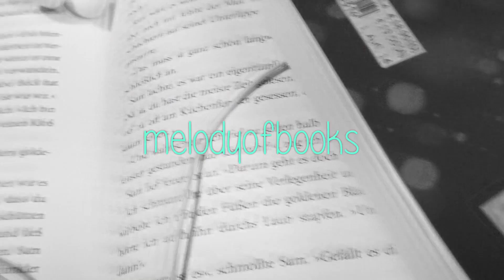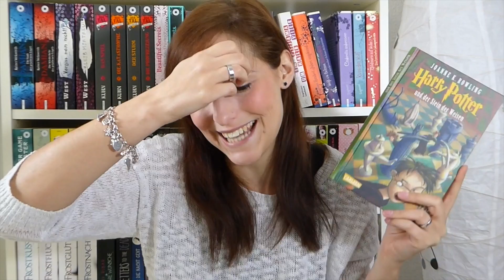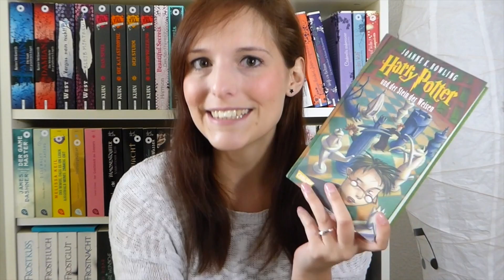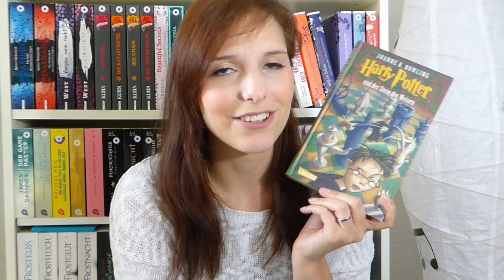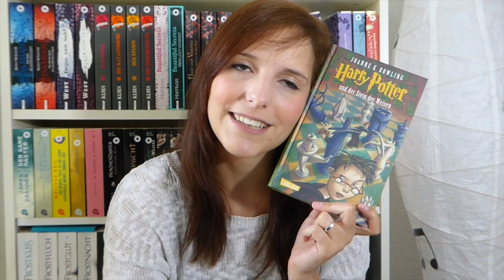REREAD LESEEINDRUCK | Harry Potter 1 - Joanne K Rowling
Ich habe Harry Potter rereadet und möchte euch heute von meinem Leseeindruck berichten. :)

♡ Genannte Bücher, Kanäle, Verlage & mehr:

Harry Potter

Schnittprogramm: iMovie
Sony Movie Studio für Windows